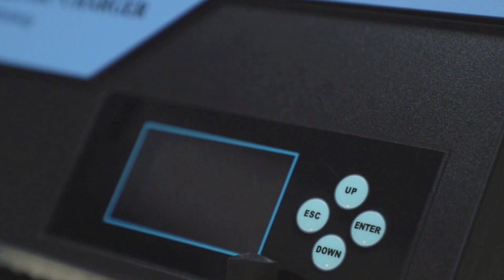Best Inverter Charger for Home Use In 2023 | Mejor cargador inversor para uso doméstico en 2023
In this video I give you complete detail of Solar Inverter Price From Multifit In month of July 2023. This Multifit Solar inverter comes with light weight,  compact design and super easy for installation.
Explore Multifit for our new techonology for solar